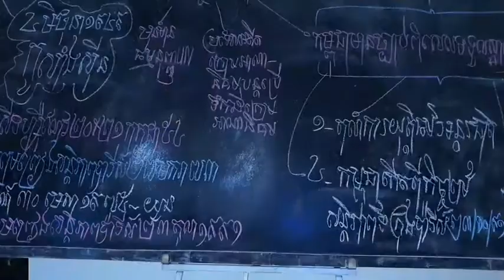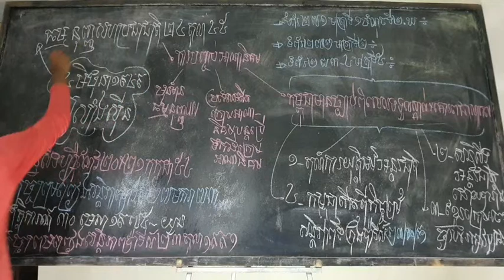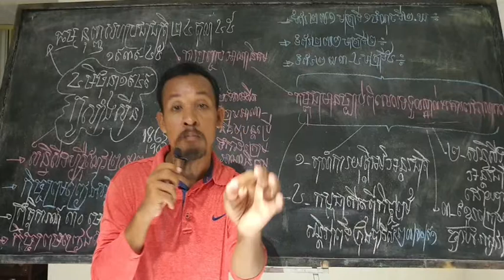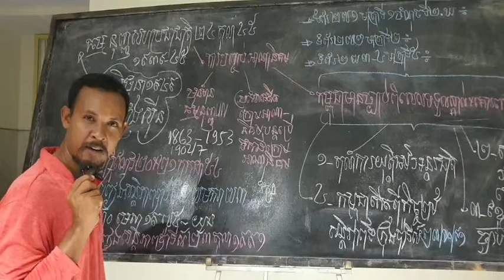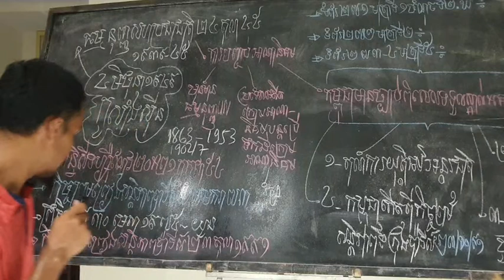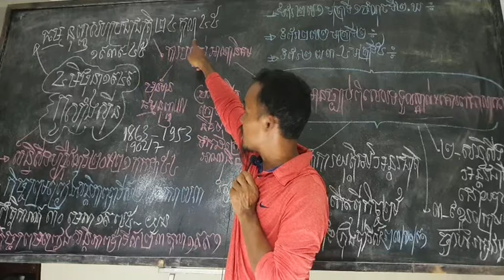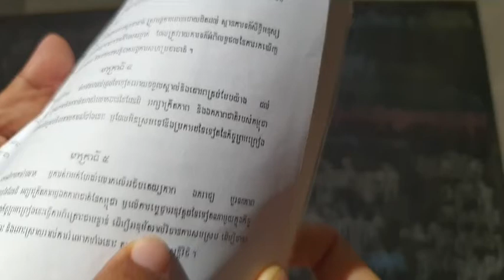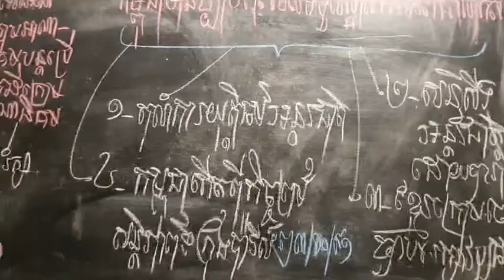តើសន្ធិសញ្ញាសន្តិភាពទីក្រុងប៉ារីស៍២៣តុលា១៩៩១ អាចបញ្ចប់កិច្ចព្រមព្រៀងបារាំងយួន រឿងកូសាំងស៊ីន បានទេ?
តើ សន្ធិសញ្ញាសន្តិភាពទីក្រុងប៉ារីស៍២៣តុលា១៩៩១ អាចបញ្ចប់កិច្ចព្រមព្រៀងបារាំងយួន រឿង កូសាំងស៊ីន បានទេ?
ប្រធានបទ៖ ការមោឃ ឬនរាករណ៍ កិច្ចព្រមព្រៀងនិងសន្ធិសញ្ញា ដែលប៉ះពាល់ដល់ បូរណភាព អធិបតេយ្យ ឯករាជ្យកម្ពុជា (ភាគទី ១៣៨៧)
ថ្ងៃ ព្រហស្បតិ៍ ៨ រោច ខែ ជេស្ឋ ឆ្នាំ ឆ្លូវ បញ្ជស័ក្ត ពុទ្ធសករាជ ២៥៦៥ ត្រូវថ្ងៃទី ៣ ខែ មិថុនា ២០២១